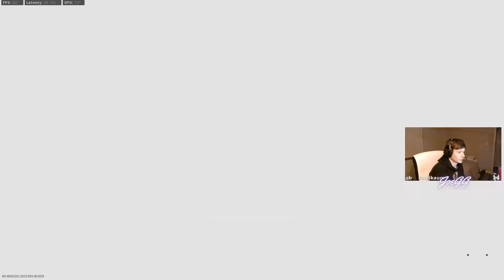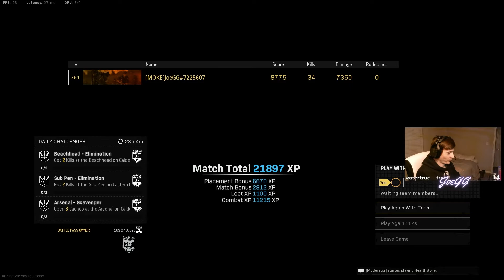Solo Rebirth with the Swiss | Warzone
My highest solo kill game ever. What do you think? What should I use next? Let me know down below!

Catch me live at Twitch.tv/JoeGG.